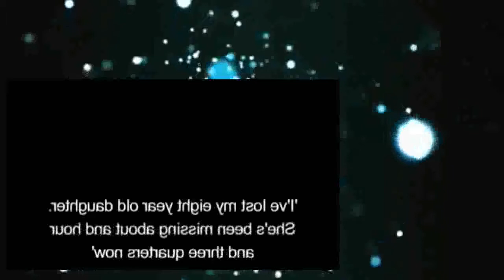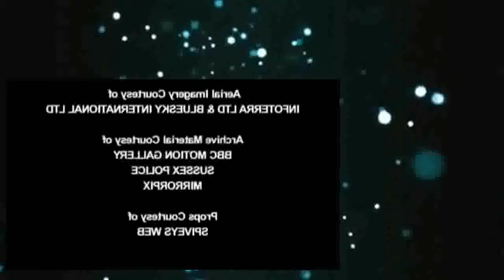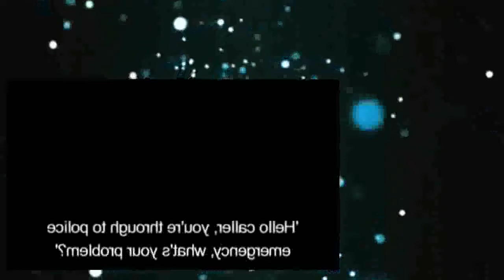History Ch Crimes That Shook Britain 6of6 Sarah Payne XviD AC3 MVGroup org